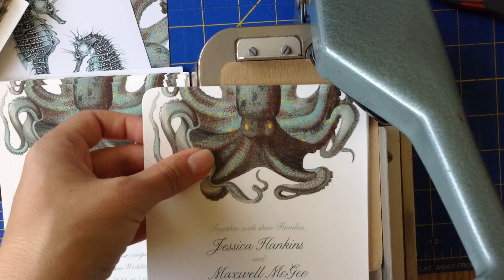Octopus Wedding Invitations - Corner Rounding